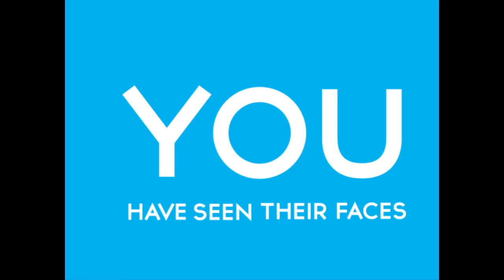Stars made at Daystar University